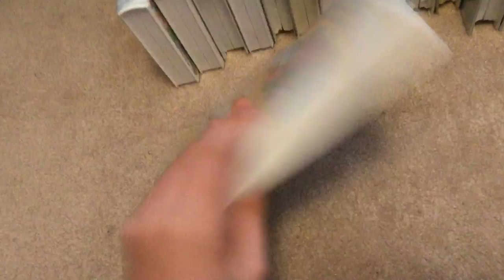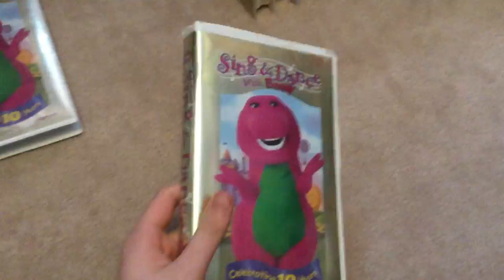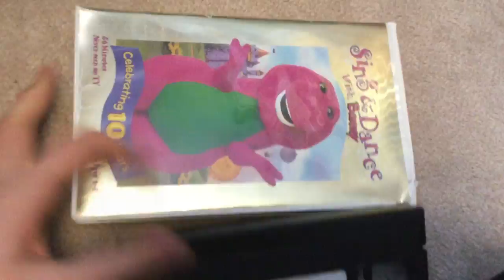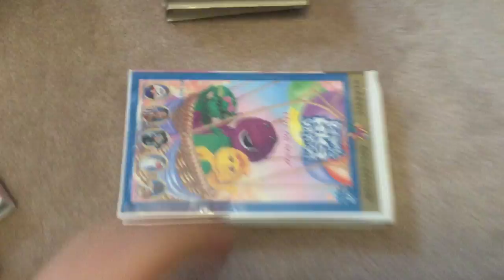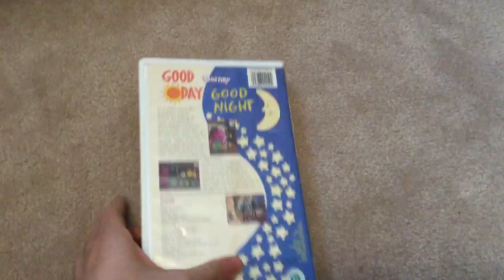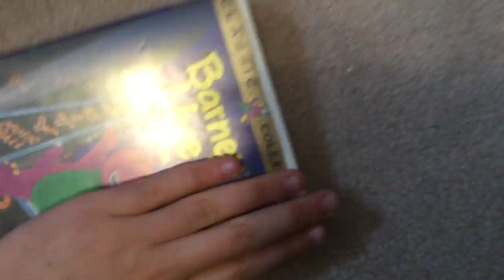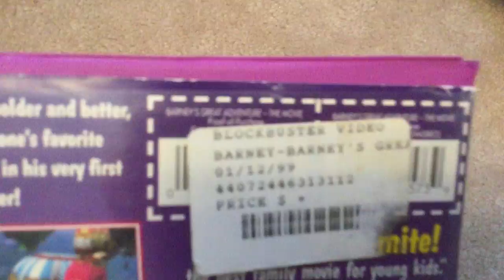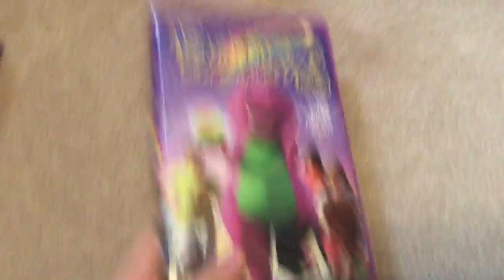My VHS collection part 75 (2020 edition)